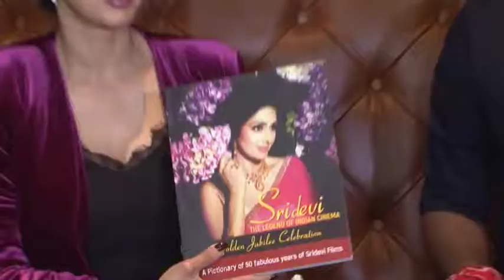DD Door Dehat KK Mumbai SHRIDEVI VISIT CINEMAGHAR FOR HER MOVIE MOM REACTION